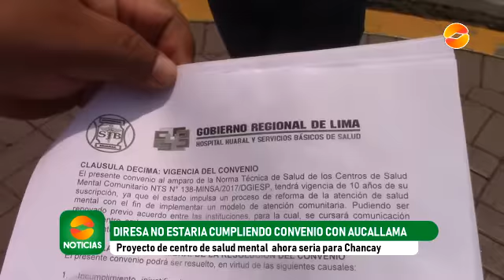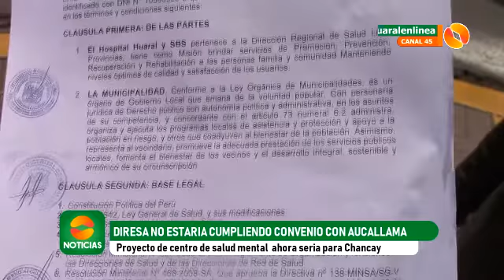DIRESA NO ESTARIA CUMPLIENDO CONVENIO CON AUCALLAMA